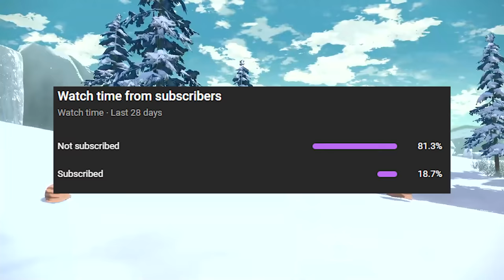The Starters in Pokémon Legends: Arceus Will Have NEW Evolutions!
The Pokémon Legends: Arceus trailer from last week has me thinking that Cyndaquil, Oshawott, and Rowlet are going to have BRAND NEW regional variant final evolutions! Let's discuss it.

Intro: Steerner, Martell & William Ekh - Sparks ft. Corey Saxon
B/G: Pokémon X & Y OST